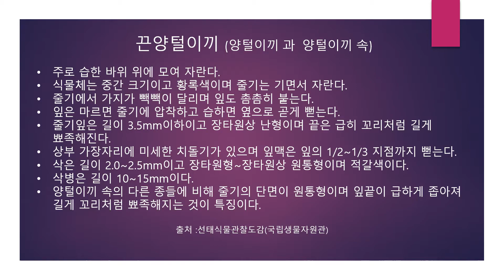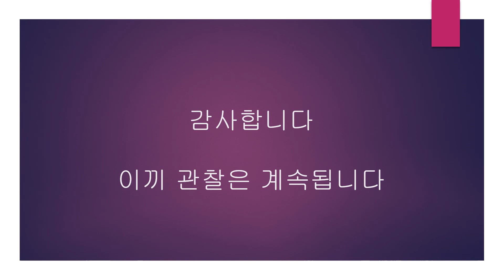끈양털이끼 Brachythecium helminthocladum Broth. & Paris.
식물체가 마르면 끈 같은 형상이 된다는 것입니다.
작은 쥐꼬리이끼 모양 단단해 보입니다.
다소 습기가 유지되는 바위 부엽토 썩은나무 등에서 발견됩니다.
햇볕이 약간 있는 반그늘에서 발견되는 경우가 많습니다.